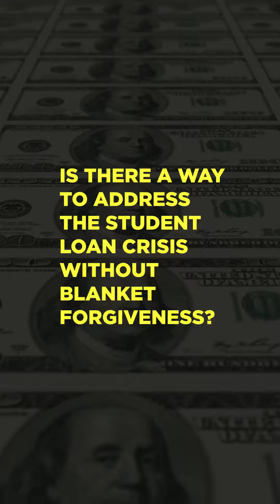Wall Street Journal's Allysia Finley on Biden's Student Loan Repayment Plan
With the recent news of the Supreme Court blocking President Biden's student loan repayment plan, check out our NoLabelsTalks podcast with The Wall Street Journal's Allysia Finley for her insights on the subject.

Are we addressing the real issues in higher education financing? Tell us what you think! 👇